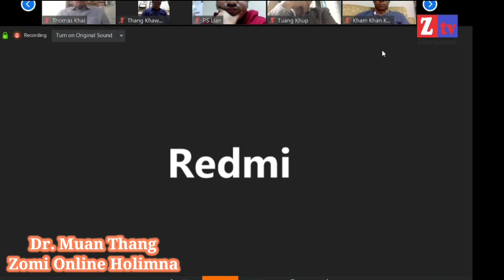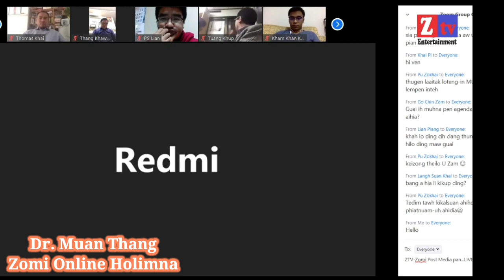Dr Muan Thang tungpan Zomi Online Holim na ah kamkupna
Zomi te Online Holimna ah Dr Muan Thang kamkupna hi. Hih Kamkupna pen Dr te ngaihsutna le Muhzia tampi kihel ahihman Zaknop leh Theihhuai, Ciinhuai tampi om hi. Theihding leh Ciaptehding tampi aomding in lam en hang!!!